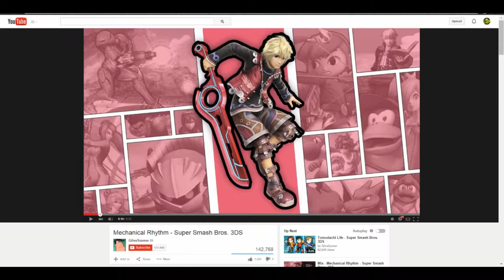Pokemon: Crystal Nuzlocke #4 - Fight with Falkner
We acquire a new Pokemon, explore some ruins and duke it with gym leader Falkner.